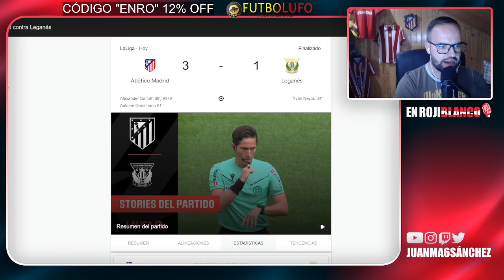SIMEONE ELOGIA A GIULIANO, SORLOTH Y GRIEZMAN POR SU GRAN PARTIDO Y HABLA DEL AMBIENTE EN EL ESTADIO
- 𝐋𝐀𝐒 𝐌𝐄𝐉𝐎𝐑𝐄𝐒 𝐂𝐀𝐌𝐈𝐒𝐄𝐓𝐀𝐒 𝐃𝐄 𝐅𝐔𝐓𝐁𝐎𝐋

1.Camisa Gratis: Debe escribir la talla y el enlace de la camiseta gratuita que desea en la pantalla de pago
2.Camisetas gratis - No compatible: Personalización, PATCH, Camisetas retro
3.Las camisetas con precios especiales no están incluidas en la promoción.

Código Liga: TX7fjpps3Q8C